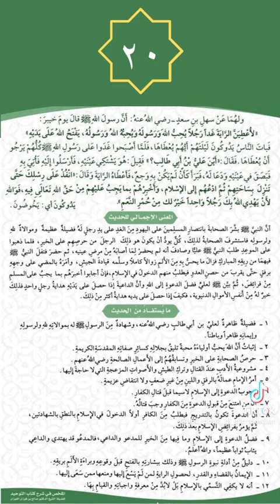20 الملخص فى شرح كتاب التوحيد للشيخ صالح الفوزان حفظه الله تعالى